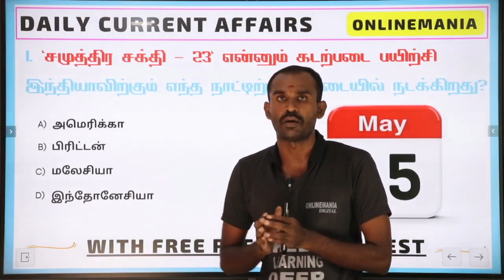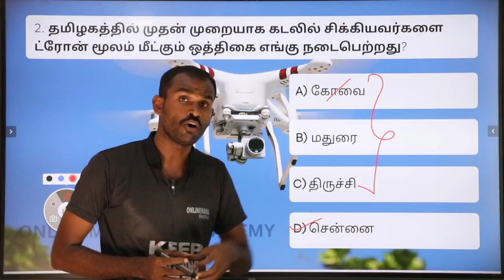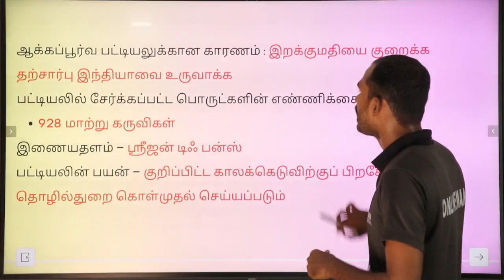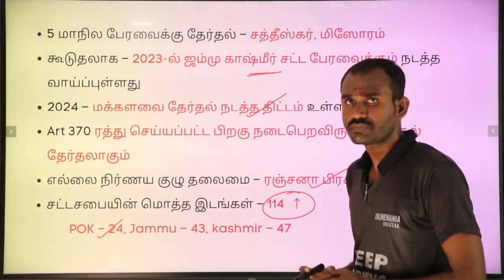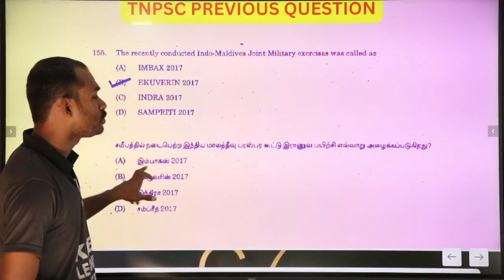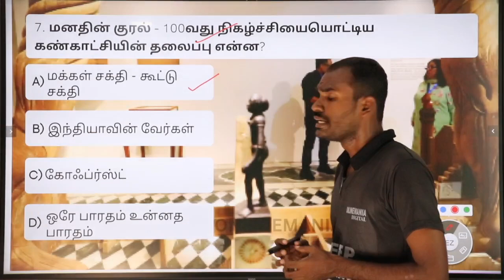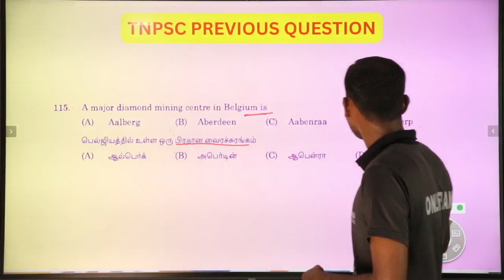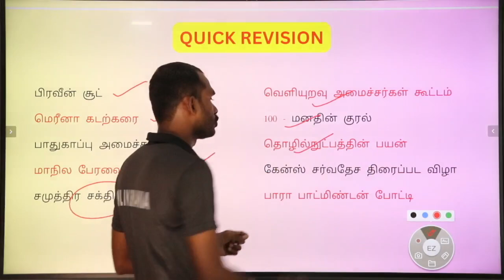15 May 2023 Today Current Affairs in Tamil for Tnpsc, Tnusrb & All Exams | Daily Latest Updates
Onlinemania Focus Community - Tnpsc Gr4 Tamil, Maths, Current Affairs | 130+ Marks Confirm

நடப்பு நிகழ்வுகள் வீடியோவில் நடத்தப்பட்ட 10 கேள்விகளில் குறைந்தபட்சம் 5 கேள்விகளுக்காவது சரியான பதில் அளித்து எந்தவொரு குறிப்பிட்ட தினத்திற்கான Current Affairs PDFயும் டவுன்லோட் செய்து பயனடையலாம்.

15 மே 2023 நடப்பு நிகழ்வுகள் ஆன்லைன் தேர்வு - 10 MCQ Questions

14 மே 2023 நடப்பு நிகழ்வுகள் ஆன்லைன் தேர்வு - 10 MCQ Questions

13 மே 2023 நடப்பு நிகழ்வுகள் ஆன்லைன் தேர்வு - 10 MCQ Questions

12 மே 2023 நடப்பு நிகழ்வுகள் ஆன்லைன் தேர்வு - 10 MCQ Questions

11 மே 2023 நடப்பு நிகழ்வுகள் ஆன்லைன் தேர்வு - 10 MCQ Questions

10 மே 2023 நடப்பு நிகழ்வுகள் ஆன்லைன் தேர்வு - 10 MCQ Questions

09 மே 2023 நடப்பு நிகழ்வுகள் ஆன்லைன் தேர்வு - 10 MCQ Questions

08 மே 2023 நடப்பு நிகழ்வுகள் ஆன்லைன் தேர்வு - 10 MCQ Questions

07 மே 2023 நடப்பு நிகழ்வுகள் ஆன்லைன் தேர்வு - 10 MCQ Questions

06 மே 2023 நடப்பு நிகழ்வுகள் ஆன்லைன் தேர்வு - 10 MCQ Questions

05 மே 2023 நடப்பு நிகழ்வுகள் ஆன்லைன் தேர்வு - 10 MCQ Questions

04 மே 2023 நடப்பு நிகழ்வுகள் ஆன்லைன் தேர்வு - 10 MCQ Questions

03 மே 2023 நடப்பு நிகழ்வுகள் ஆன்லைன் தேர்வு - 10 MCQ Questions

02 மே 2023 நடப்பு நிகழ்வுகள் ஆன்லைன் தேர்வு - 10 MCQ Questions

01 மே 2023 நடப்பு நிகழ்வுகள் ஆன்லைன் தேர்வு - 10 MCQ Questions

நடப்பு நிகழ்வுகள் தேர்வுகளில் தாங்கள் பெற்ற மதிப்பெண்கள் மற்றும் ரேங்கினை தெரிந்து கொள்ள இந்த லிங்கினை க்ளிக் செய்யுங்கள்

TNPSC Current Affairs In Tamil 2023 | Daily Current Affairs In Tamil | 15 May